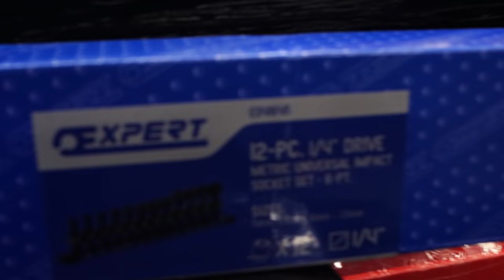Mac Tools: New Stubby Ratcheting Screwdriver and 1/4" Wobble Sockets and Electrical Diag Kit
Mac Daddy Michael has some new inventory on the truck today! We take a look at the new stubby ratcheting screwdriver from Mac Tools, a new electrical test lead kit, and the 1/4" Expert swivel impact sockets. Loads of tool talk on this FULLY LOADED Mac Tools truck! Come on, let's check out some tools!

Koon Trucking
200 Davidson Dr.